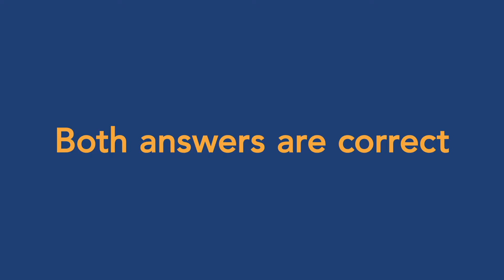Communication audits: Should you have a neutral category in your communications survey?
Another frequently asked communications audit survey question, is whether you should include a neutral category in your response options.